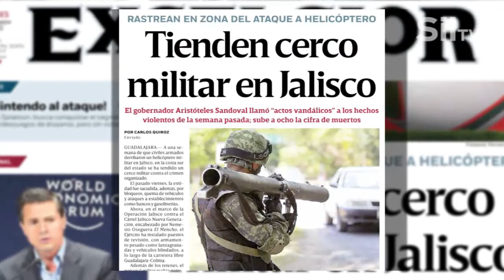Promete Loyola plan de ordenamiento en Bernal. Corte informativo